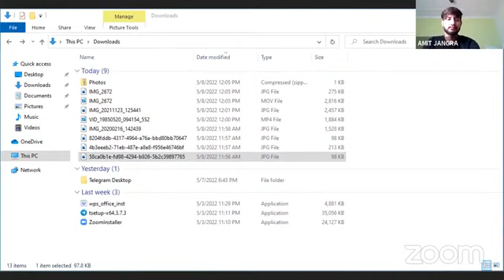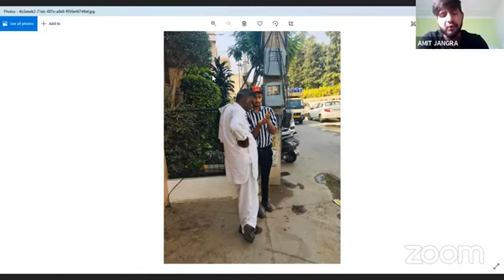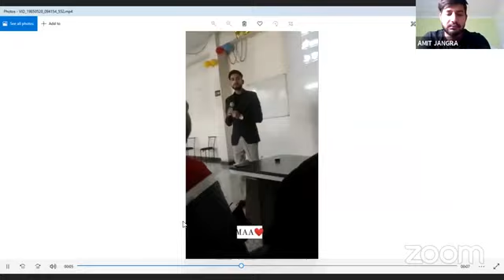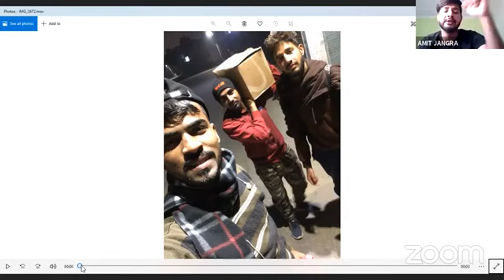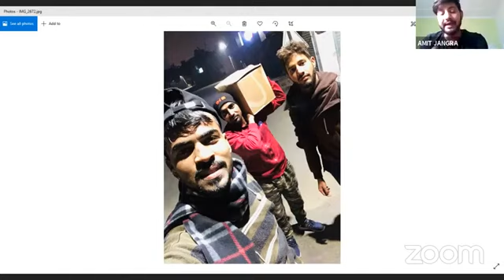BUSINESS TESTIMONY BY MR. AMIT JANGRA |Pravjot Singh Deol |FOREVER LIVING PRODUCTS